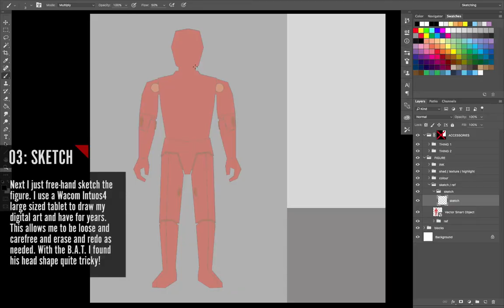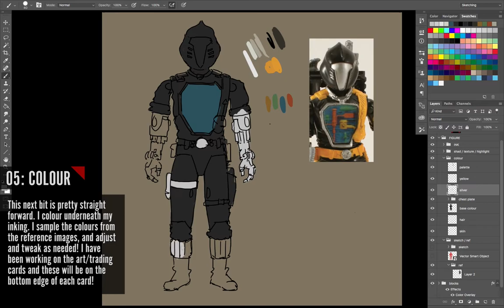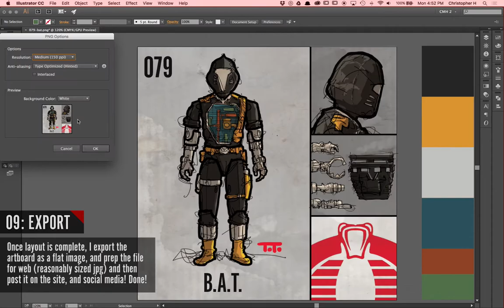B.A.T. Illustration Video for GIJOE365 Project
This is an annotated time lapse video showing my process as I work through a GIJOE365 figure drawing for my GIJOE365 Project : A Joe-a-day for 2016.